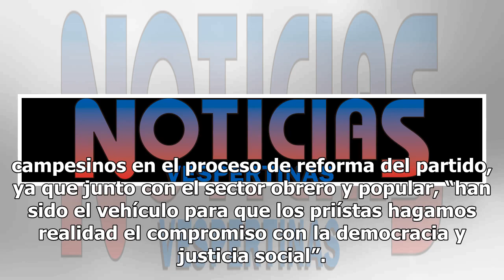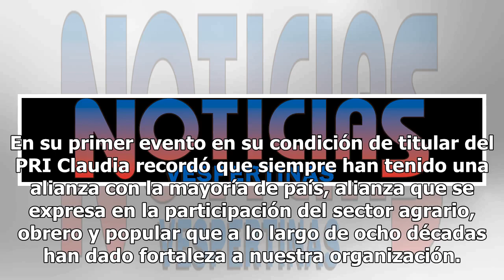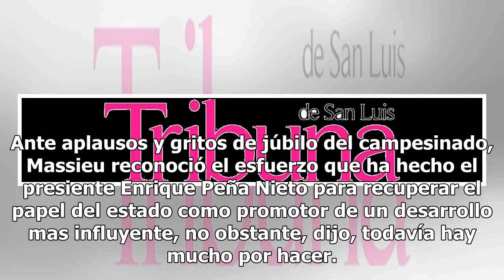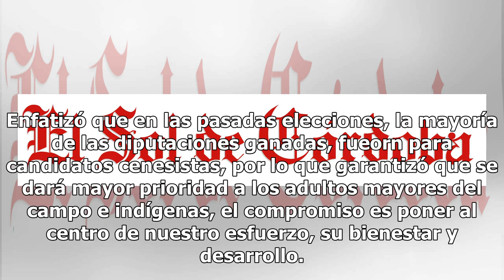Ruiz Massieu promete que el PRI impulsará reforma al campo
Como parte del proceso de reflexión en que está inmerso el PRI después del colapso electoral, promoverá que en el legislativo se impulse la reforma al campo que tanto se necesita, y pedirá la opinión de los campesinos en el proceso de reforma del partido, ya que junto con el sector obrero y popular,...